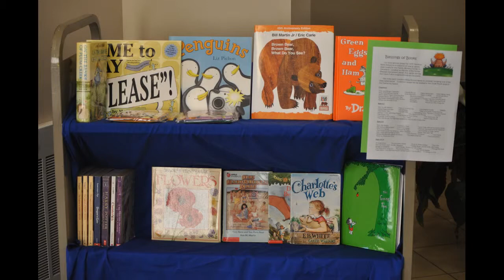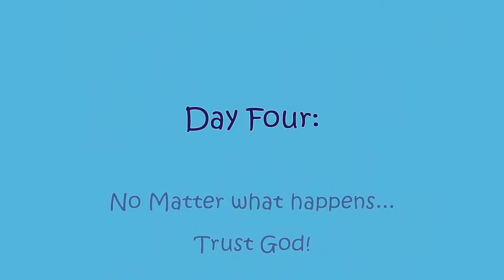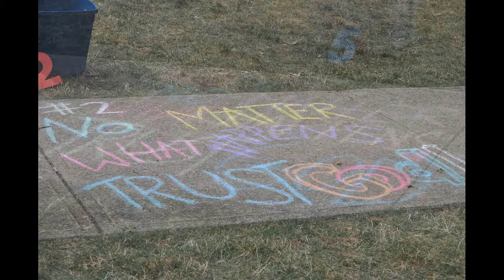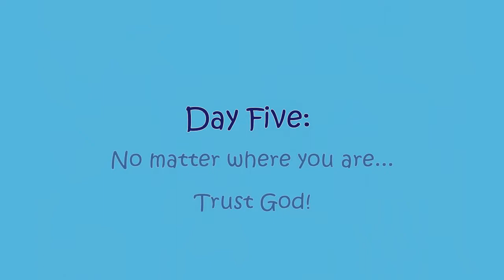VBS 2012 St Raphael, Sky!